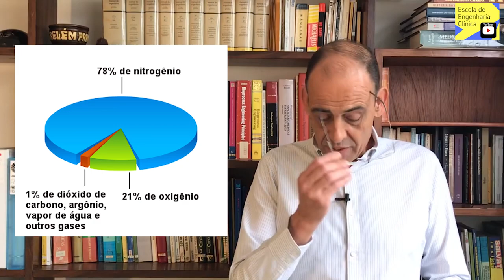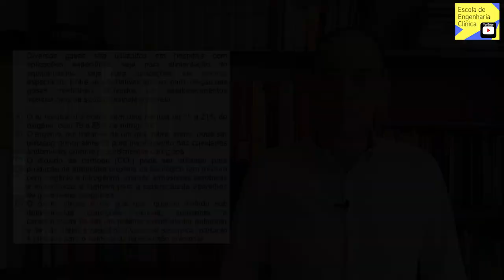Gases Medicinais (CO2) - Concurso Público em Engenharia Clínica